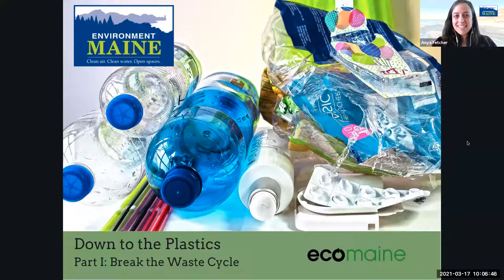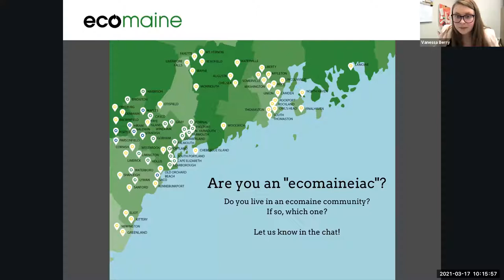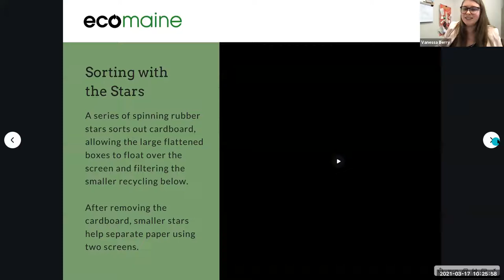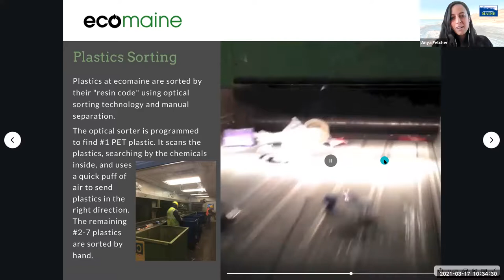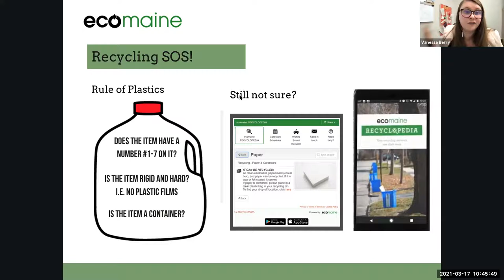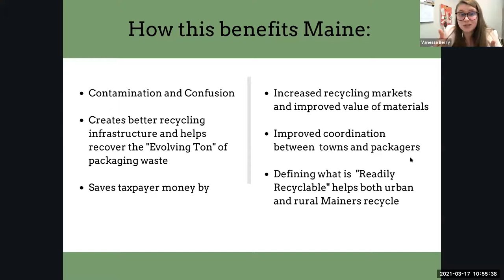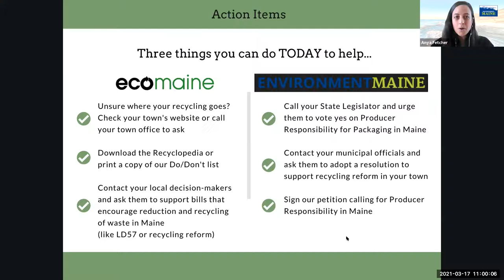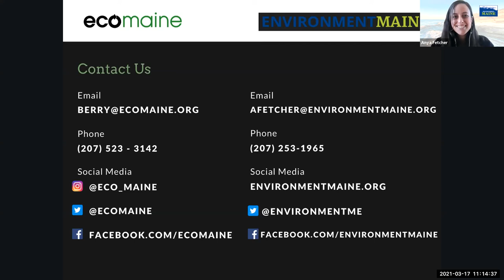Webinar: Down to the Plastics - Part I: Break the Waste Cycle